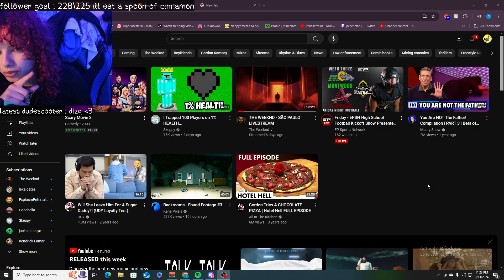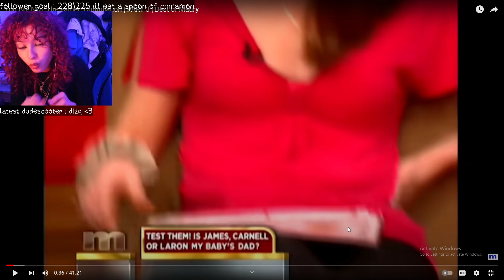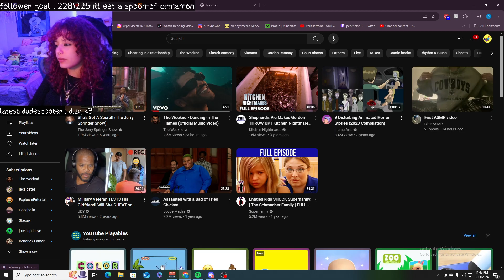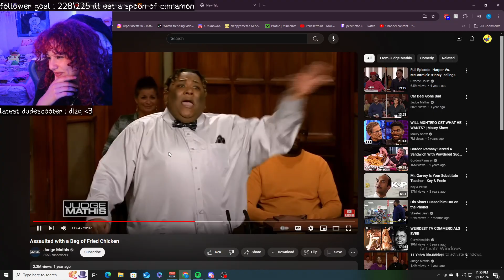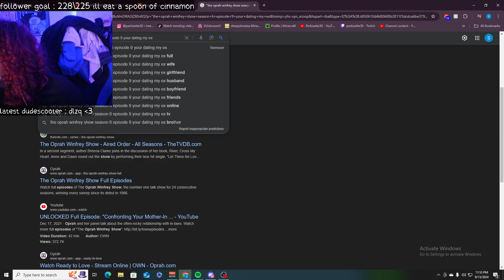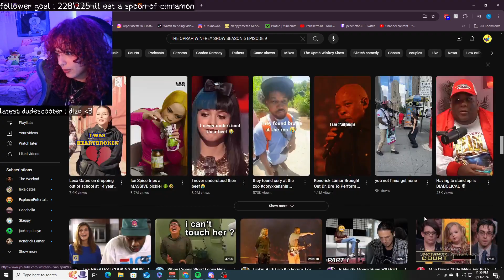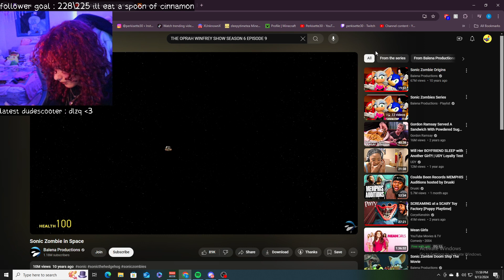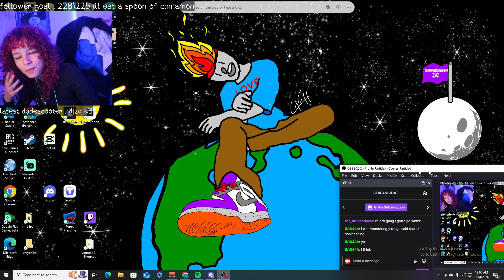i was borth on this day